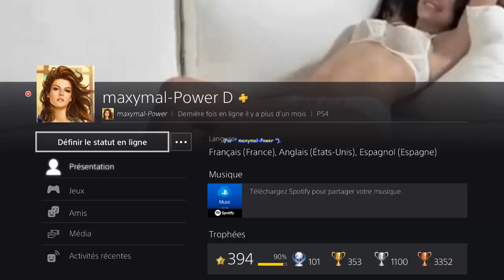Dead by Daylight (PS4) - Ada Wong en Robe répare le générateur du 2ème étage de la Salle des aliénés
Dead by Daylight (PS4 - Version 2.86) - " Ada Wong en Robe " répare le générateur du 2ème étage de la Salle des aliénés contre " Le Piégeur (Boon : Gnoule) " ... avant de s'échapper.